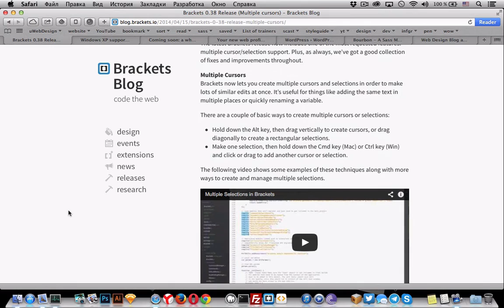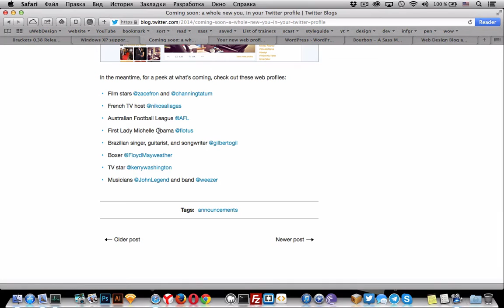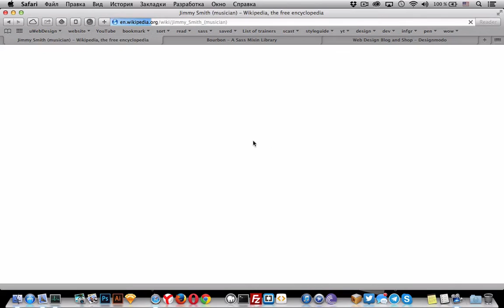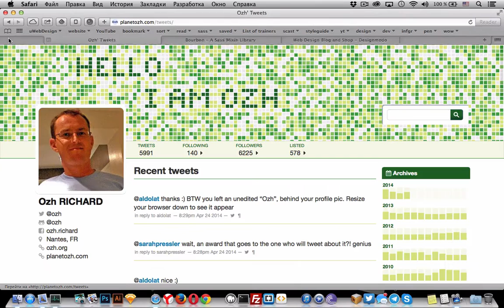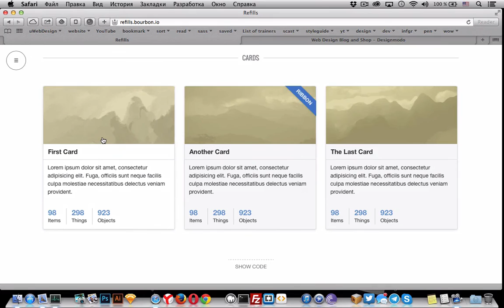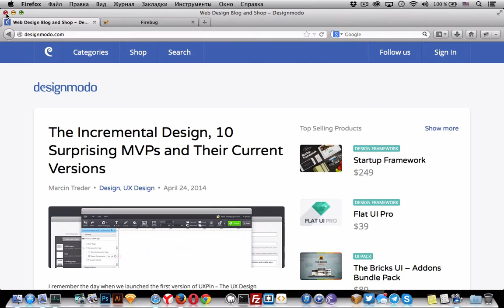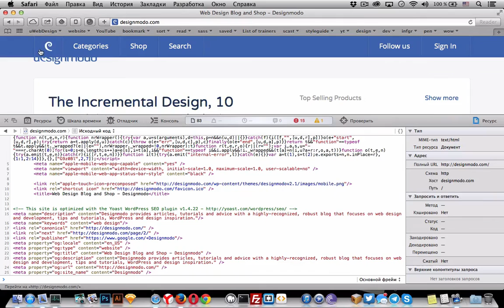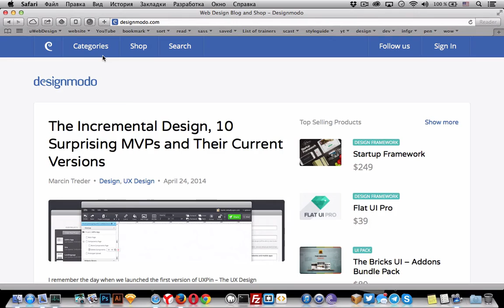uWebPodcast #2 — Wordpress 3.9, Brackets 0.38 и Bourbon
uWebPodcast #2 — в этом видео-подкасте мы решили обсудить новости web-технологий за последнюю неделю. В этом выпуске: свежая версия Brackets 0.38, новый Wordpress 3.9, Refills (Bourbon) и разбор по косточкам сайта Designmodo.